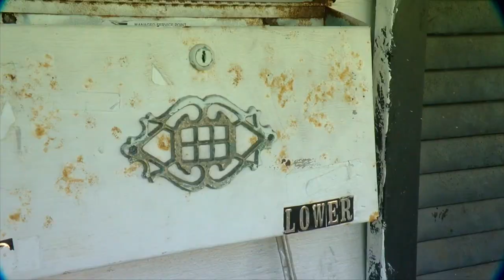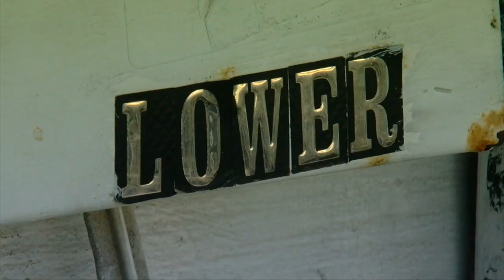Buffalo woman claims tenants trashed Walden Ave. apartment